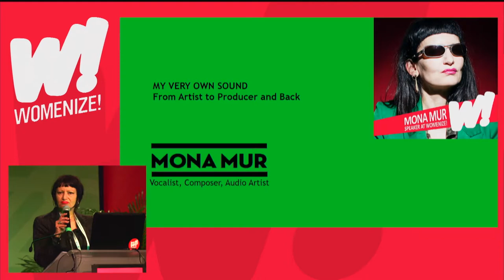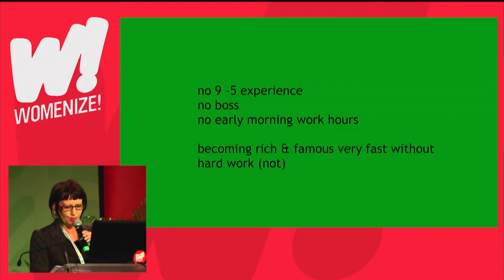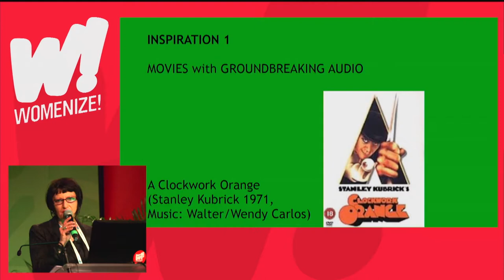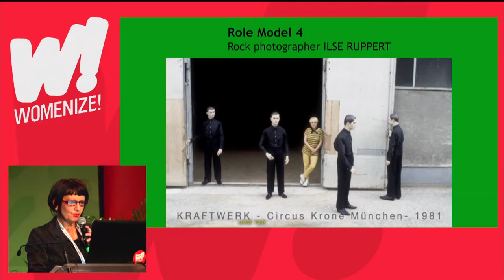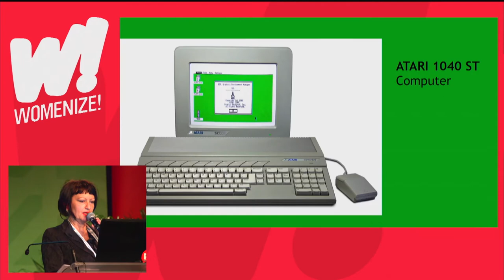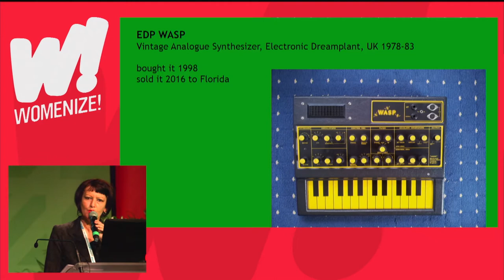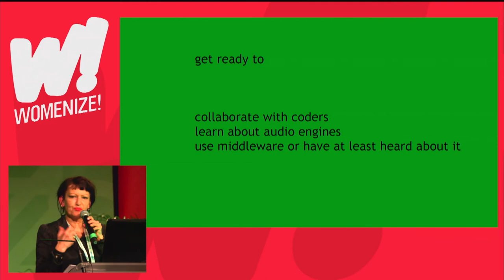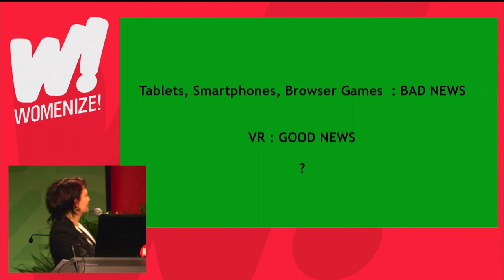MY VERY OWN SOUND - From Artist to Producer and Back | Womenize! 2018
Speaker: Mona Mur (Vocalist, Composer, Performer, mona mur musikproduktion)

The lecture wants to encourage and inspire to venture into tech and take the design of your artistic output into your own hands. It's a journey through 5 decades of listening, playing, writing, recording, producing and storing music and sound highlighting crucial influences and driving forces. It flashlights a lifetime’s passing by of analog, digital and neo analog audio processing, migration of audio data from storage media such as vinyl, tapes, cassettes, DAT tapes to USB sticks, clouds and streaming, mentions ancient and futuristic sources of modulation and transmission of airwaves and suggests how to go with the flow and grow with your assignments.

Womenize! is an action program for females in Games and Tech, combining practical and theoretical program parts. The format is designed specifically for professionals and emerging talents in the fields of games, media and IT industry – including HR & culture managers, decision makers, institutions and multipliers. Womenize! connects people, features success stories and highlights on the many activities offered to promote women in the workplace.

Womenize! Games and Tech 2018

A BRAND OF - Booster Space
PART OF
FUNDED BY - Medienboard Berlin-Brandenburg